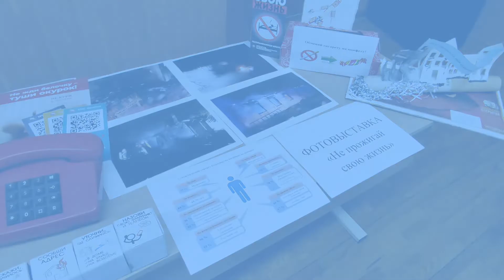Кобрин. Формирование культуры безопасности – наша общая задача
В детском реабилитационно-оздоровительном центре «Колос» в рамках первого этапа профилактической акции «Не прожигай свою жизнь!» состоялась интерактивная беседа кобринских спасателей с работниками организации.
Присутствующим рассказали о проводимой в республике акции, ее главных целях и задачах. После этого была озвучена оперативная обстановка, сложившаяся на территории района. Спасатели обозначили главные причины пожаров в жилищном  фонде, рассказали, почему происходят огненные ЧС  на рабочих местах. Детально разобрали статистический портрет большинства погибших на пожарах.
В рамках встречи состоялась презентация информационно-пропагандистских кампаний «Не жди белочку – туши окурок» и «Безопасная старость».
Присутствующие просмотрели  видеофильмы «Жертвы пагубной привычки» и «Трэба дома бываць часцей».
В рамках данного мероприятия была организована работа фотовыставки «Не прожигай свою жизнь!». Участники мероприятия рассмотрели фотографии с мест пожаров, а затем вместе с работником районного отдела по чрезвычайным ситуациям назвали их причины и порассуждали, как их можно было предотвратить.
Также спасатели разместили ряд тематических интерактивных площадок – «Как позвонить в службу МЧС», «Автономный пожарный извещатель», «5 шагов спасения» – и обучили работников организации правилам безопасности.
Курящие сотрудники смогли обменять сигарету на конфету.
 Коллективу разъяснили необходимость приобретения автономного пожарного извещателя, привели примеры, когда этот прибор спасал жизни людей.

Спасатели информируют, что неосторожное обращение с огнем при курении является одной из самых распространенных причин пожаров и гибели людей от них.
Так, 30 июня кобринским спасателям поступило сообщение о пожаре в жилом доме в аг. Дивин. В результате огонь повредил кровлю, перекрытие, стены и имущество в доме. В огне погиб хозяин 1974 года рождения. Причиной пожара стало неосторожное обращение с огнем при курении со стороны погибшего в состоянии алкогольного опьянения.
Уважаемые граждане!
Если сами не можете отказаться от табака, не бросайте сигареты на пол и не курите в постели, особенно в состоянии алкогольного опьянения. Окурки складывайте в пепельницу из негорючих материалов. При наполнении пепельницы своевременно очищайте ее. Установите автономный пожарный извещатель, который вовремя оповестит вас о пожаре.
МЧС напоминает, что курение не только вредит здоровью, но и вашей жизни. Соблюдайте правила пожарной безопасности при курении и обращении с огнем. Берегите себя! Помните, что 101 и 112 – это телефонные номера службы спасения.